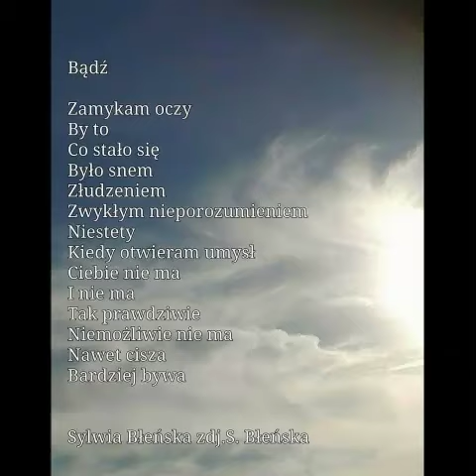Sylwia Błeńska "Bądż" Czyta: Bogdan Dmowski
Zdjęcia z archiwum autorki
Ilustracja muzyczna: WITEK ŁUKASZEWSKI '13 UTWORÓW NA GITARĘ I KOBIETĘ'   HOMMAGE DE ALBINIONI